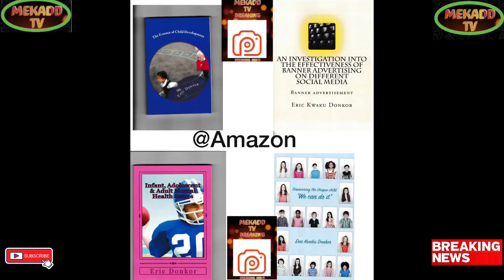news vlogging AMAZON WORK FORCE TO STRIKE ON BLACK FRIDAY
Breaking Political News AMAZON WORK FORCE TO STRIKE ON BLACK FRIDAY